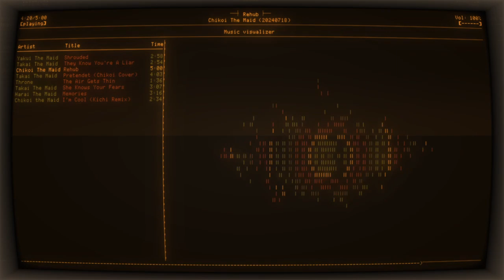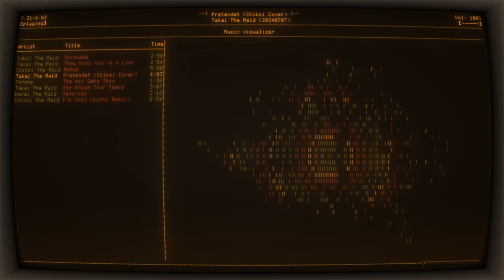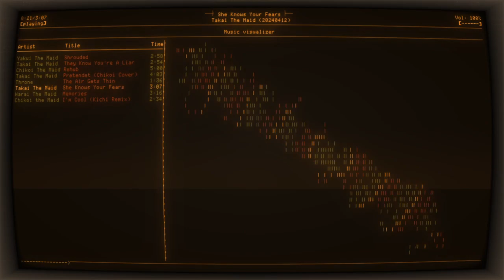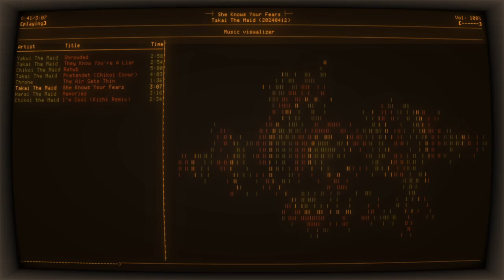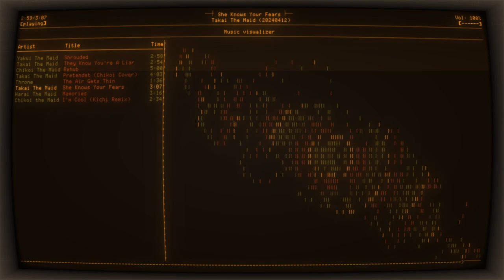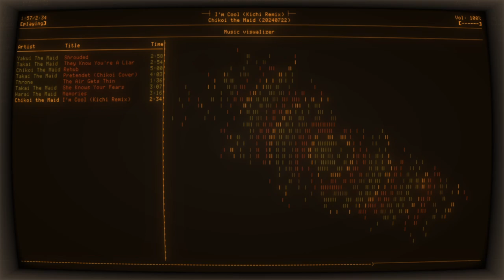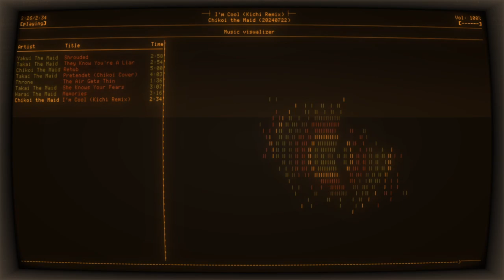▶ Riffs to Kill The Gun Devil To | Hard-hitting Maidcore Mix #2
## Timestamps:
00:00 - Yakui The Maid - Shrowded
02:58 - Takai The Maid x Komak The Maid - They Know You're a Liar
05:52 - Chikoi The Maid - Rehub
10:52 - Taikai The Maid - Pretendet (Chikoi Cover)
14:54 - Throne - The Air Gets Thin Atop The Zeppelin
16:31 - Taikai The Maid - She Knows Your Fears
19:38 - Harai The Maid - Memories
22:55 - Chikoi The Maid - I'm Cool (Kichi Cover)